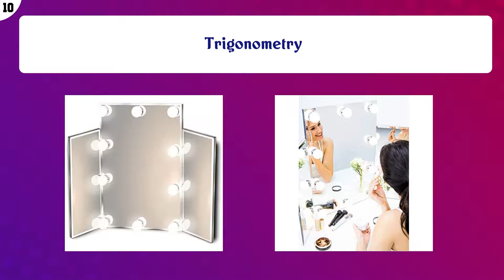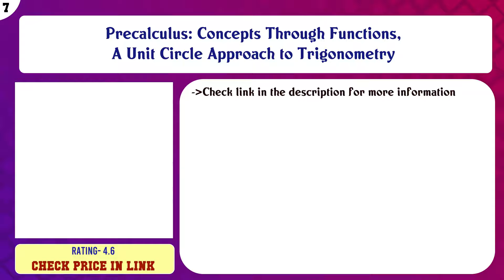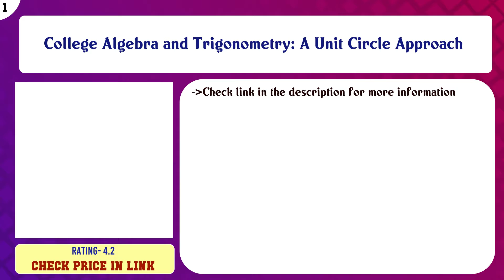Top 10 Trigonometry Textbooks to buy in USA 2021 | Price & Review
Top 10 Trigonometry Textbooks to buy in USA

Find the links below to buy these products:

List of top Trigonometry Textbooks:
Trigonometry

Trigonometry

Algebra and Trigonometry Plus MyLab Math with Pearson eText -- Access Card Package (6th Edition)

Precalculus: Concepts Through Functions, A Unit Circle Approach to Trigonometry

Trigonometry

Algebra and Trigonometry Enhanced with Graphing Utilities

Algebra and Trigonometry: Graphs and Models Plus MyLab Math with Pearson eText -- 24-Month Access Card Package

Algebra and Trigonometry with Analytic Geometry (College Algebra and Trigonometry)

Just-in-Time Algebra and Trigonometry for Early Transcendentals Calculus

College Algebra and Trigonometry: A Unit Circle Approach

Content of this Video:
10 best products to buy Trigonometry Textbooks USA

Top rated Trigonometry Textbooks in USA